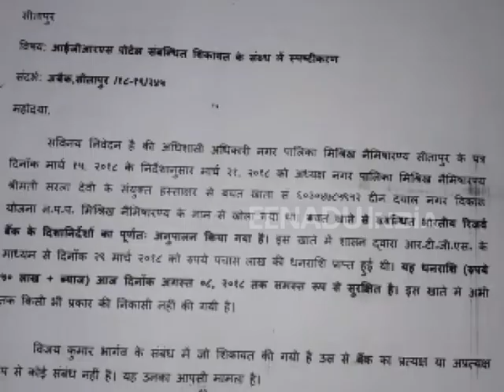सीतापुर: विधायक और ईओ में ठनी, छह माह से बैंक में पड़ा है 50 लाख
सीतापुर। जनपद की मिश्रिख नगर पालिका परिषद में चेयरमैन और ईओ के बीच चल रही खींचतान ने विकास कार्यों को पूरी तरह बाधित कर दिया है। विकास कार्यों के लिए 50 लाख रुपया पिछले छह माह से बैंक खाते में पड़ा हुआ है और इसका पुरसाल लेने वाला कोई नहीं है।